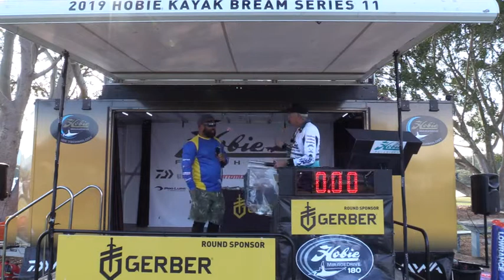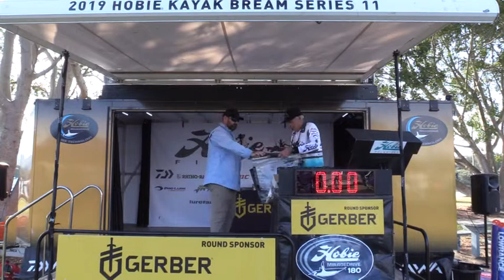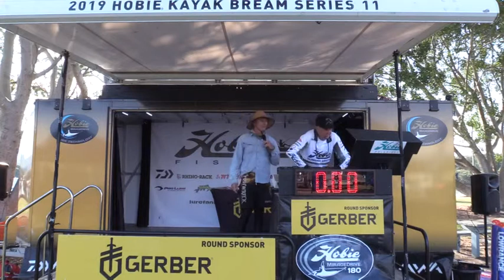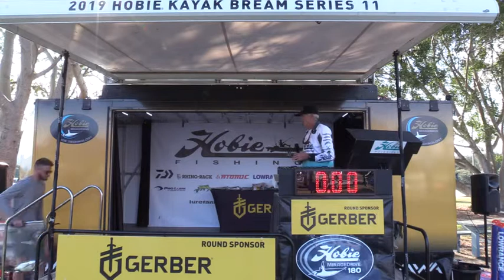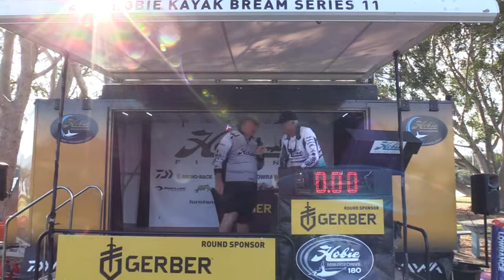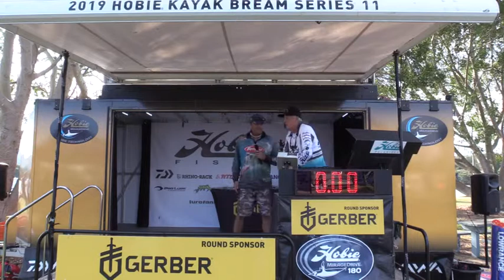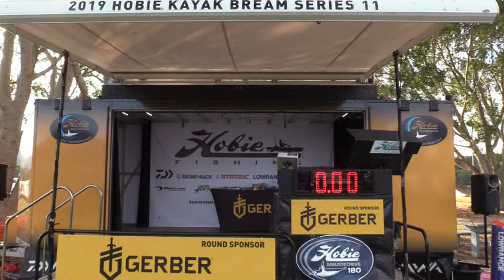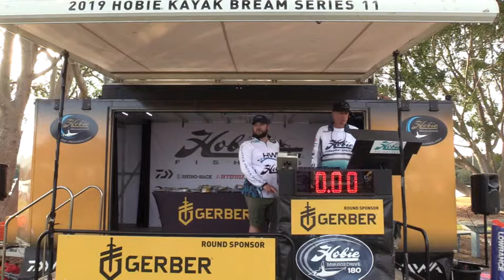Gerber Round 6. Woy Woy, New South Wales 2019 Day 2 Weigh In